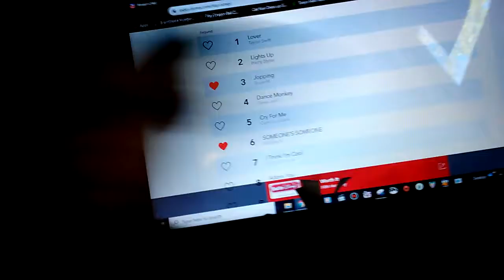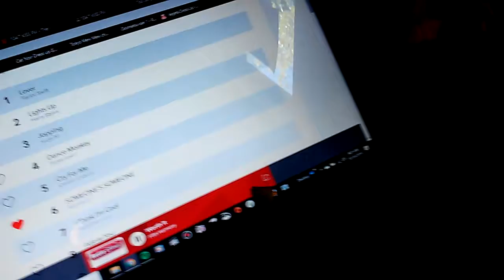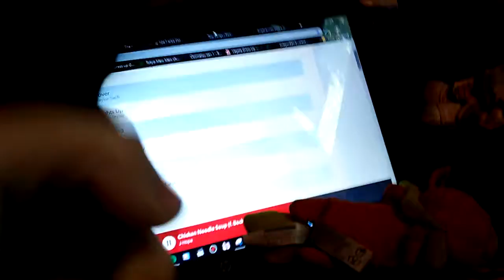I CAUGHT J HOPE'S CHICKEN NOODLE SOUP FOR THE 9TH TIME ON RADIO DISNEY